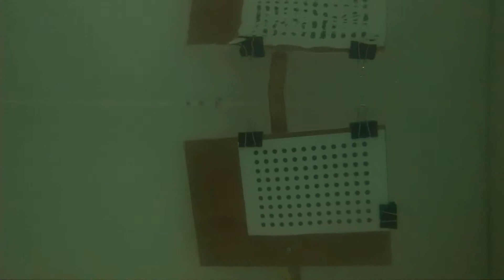SB3 calibration dots